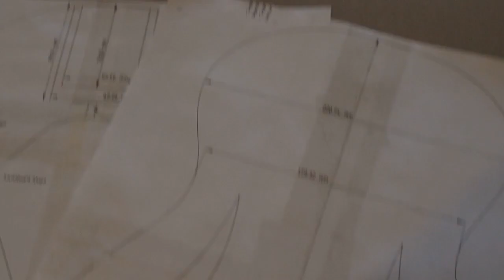Guitar Build! (GGBO 2022)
Just a teaser!  More vids to come soo... err, eventually!